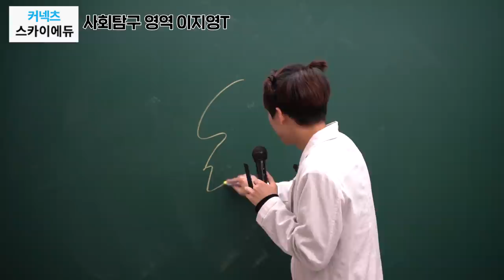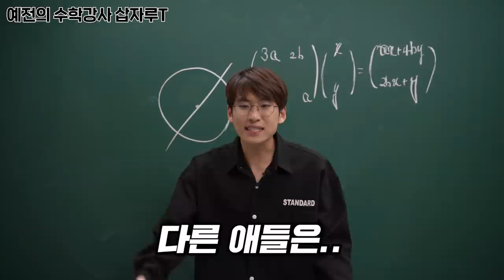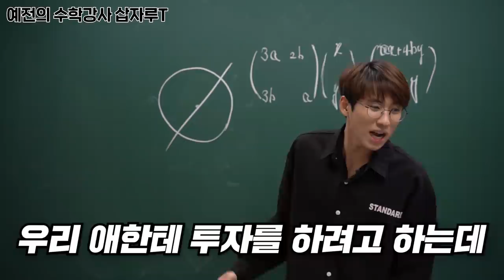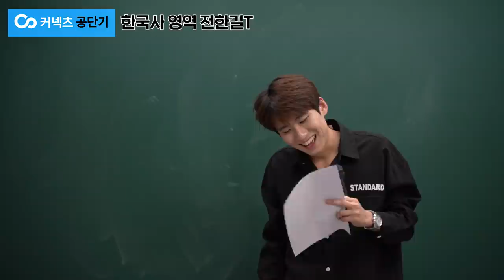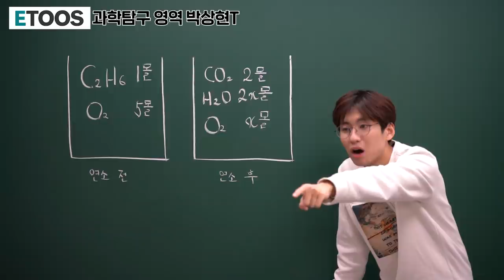갈 데까지 간 5수생의 인강 성대모사 4탄! 이제는 공시다ㅋㅋㅋㅋ [이지영T 삽자루T 전한길T 고종훈T 박상현T]